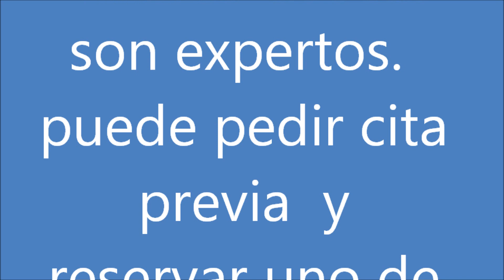CAMBIO CORREA DE DISTRIBUCIÓN LEGANÉS, MADRID, Kit Correa de Distribucioón Leganes , Madrid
Cambio de Correa de Distribución en Madrid , Leganés , Cambiar Correa de Distribución barato  en Leganés, Madrid, Kit Correa de distribución en  Madrid, Leganés
 oferta de la correa de distribución en Madrid , Leganés, Getafe, Fuenlabrada, Alcorcón, Móstoles, Carabanchel,
Avda. de los Metales, 10
28914 LEGANÉS (Madrid)
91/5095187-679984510